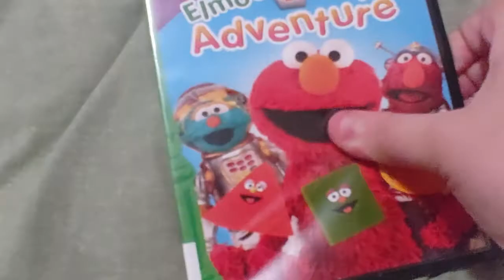SESAME STREET - ELMO'S SHAPE ADVENTURE DVD Overview!